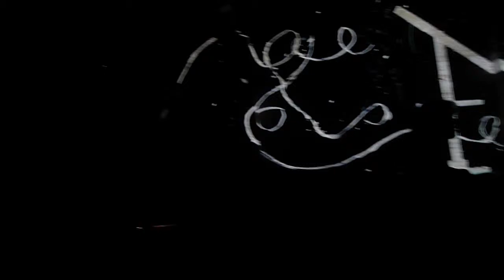documenta 13 The Refusal Of Time